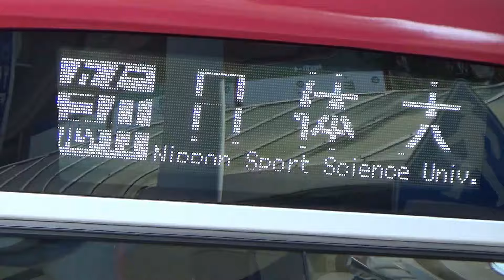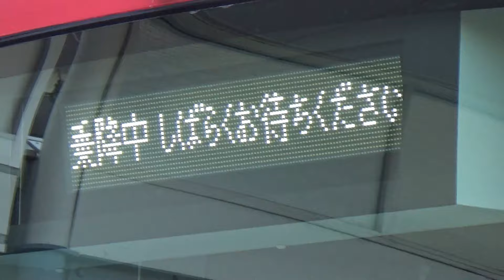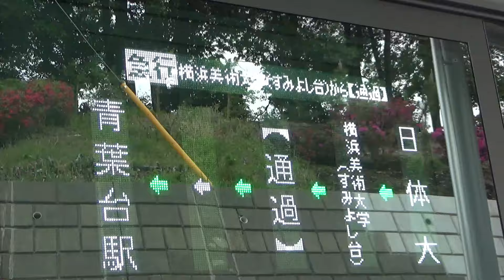東急連節バス「タンデムライナー」平日朝夕ラッシュを観察&急行便に乗車してみた【青61系統急行青葉台駅行き】【大井町線6000系カラーAO7305号車】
2024年4月よりデビューした東急バスの連節バス「タンデムライナー」
以前の動画で土曜ダイヤで臨時運行されたところで乗車しましたが
今回は平日休みを利用してラッシュ時の様子を見てきました。

特に異彩を放つのがAO7305号車で、同じ車種の連節バスですが
他の2020系カラーの車と異なり、大井町線6000系を模したデザインとなっています。